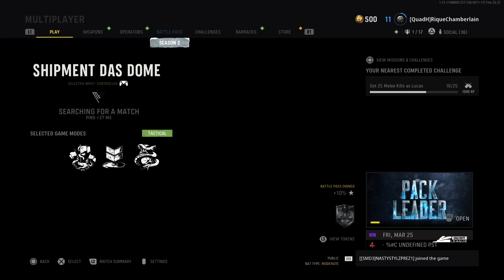Vanguard/ColdWar/MW(Season2): Grinding To Tier 100 Pt9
Food & Snack Stuff Are On NOW This Channel.